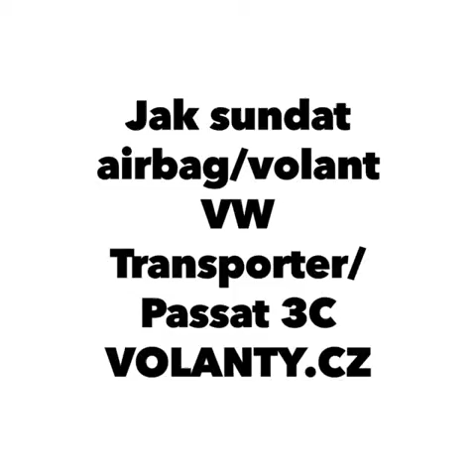Como desmontar el volante de una Vw T5 Multivan 2007 - 2009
Como desmontar el volante de una
How to disassemble the steering wheel / airbag : Vw T5 Multivan 2007 -
2009